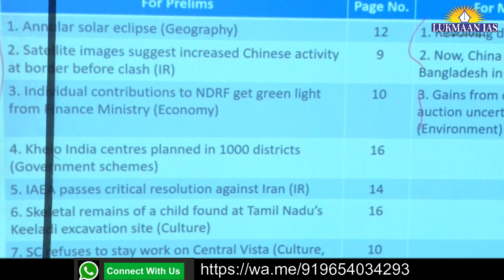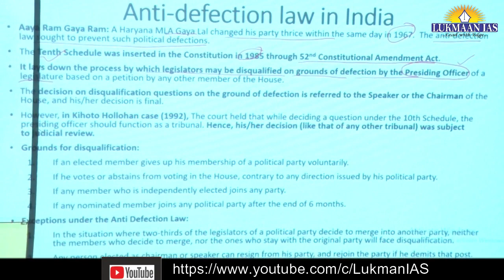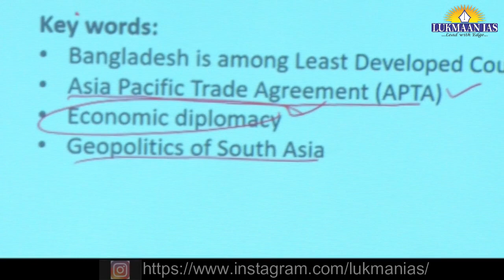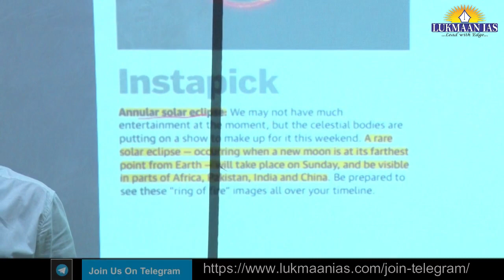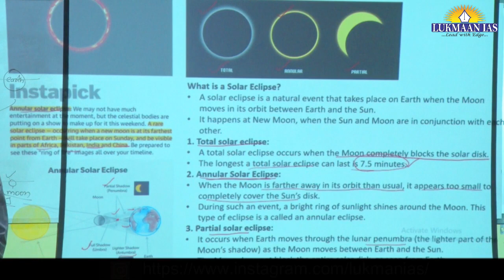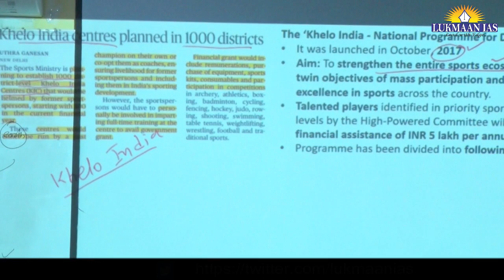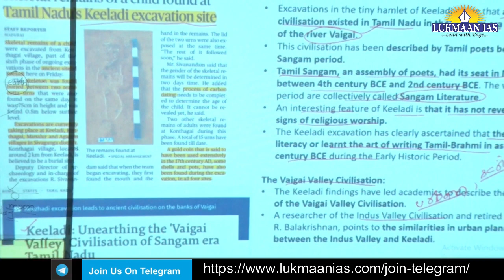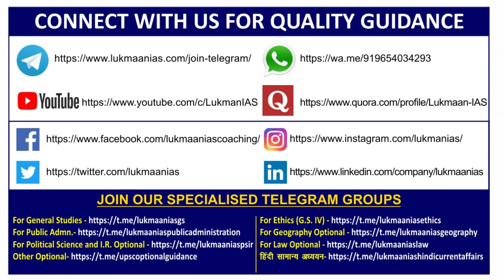THE HINDU NEWS ANALYSIS | 20TH JUNE 2020 | BY LAXMIKANT JAYBHAYE | LUKMAAN IAS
Lukmaan IAS has initiated 'The Hindu Analysis' in a very comprehensive way with lucid write-up and segregation of topics/questions related to Prelims and Mains. Now, along with our Daily Current Affairs and ED Classes, it makes a complete list of study resources for current developments relevant for the changing pattern of the UPSC.

THE HINDU NEWS ANALYSIS , 20TH JUNE 2020 BY LAXMIKANT JAYBHAYE

Join Lukmaan IAS Telegram Channles

The channels provide you all sorts of relevant free resources, reports, information and replies to the queries. They guide you from the begging to the end of your journey to become IAS. Some important FEATURES are as follows:

1. Daily Current Affairs-A News bulletin
2. WSDP (Writing Skill Development Program): Link for important articles, important quotes of the day, GS/ESSAY/ETHICS MAINS-BASED questions for daily writing practice COMPILED from newspapers/blogs/websites/online news media like the Print, the Quint and the Wire.
3. Daily Writing Practice: Every day one question for GS, Ethics and Optional Subjects and their model answers.
4. S Ansari and the Lukmaan Team guiding on how to write good answers?
5. Details analysis of civil services examination based on last five years reports of the UPSC
6. A separate forum for debate of optional subjects-how to opt optional subject?
7. PT MCQ and their answers & explanations
8. Weekly Current Affairs
9. ED(Editorial Discussion) CLASSES NOTES-the best substitute for current developments
10. Miscellaneous type of information/reports like the Economic Survey,etc.

Will you like to miss all such guidance and resources?